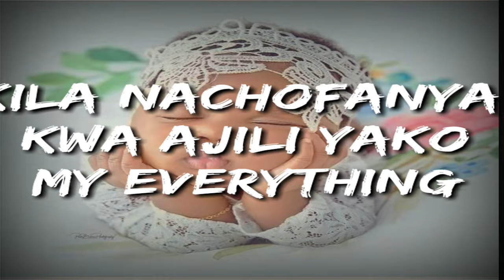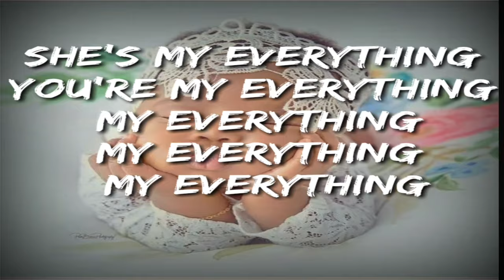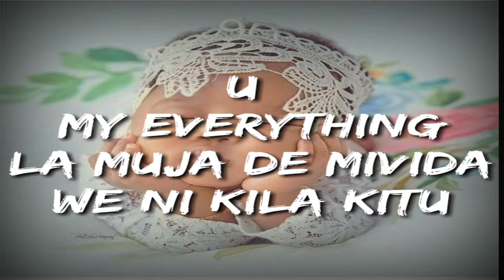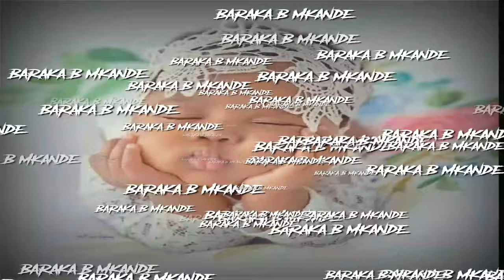Alikiba -my everything (Video lyrics) English subtitle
My Everything – Alikiba (Lyrics)
Verse 1
Ilikua usiku wa jana asubuhi Nilipoamka…. Nikajikuta Nafuraha isio kifani….
Kidogo nilishtuka, Simu ilivyoitaa….. Niliipokea nikasikia analia….
Akashindwa hata kuongea…… Nikahisi msiba ndio umemfikaa…
Akauliza Umelala? Ooh Baby nalia na mola….. Nishateswa Sana na Penzi Nakosa Hata Raha….
Nahisi vibaya naona Nakupenda Sana… ..

(Chorus)
Ooooobaiby u My Everything
Kila Nachofanya Kwa Ajili Yako My Everything
Hata Kama Mi Sina You My Everything My Everything
Kupendana Kwa Sana u my Everything My Everything
(Wololowololo) U My everything my everything
( “. ” ) My Everything….. My Everything
( “. ” ) U My Everything….. My Everything
( “. ” ) Hey u My Everything…..

Verse 2
Kweli anavyojiona kama yuko paradise……. Anasikia raaaha mwili wake nikimshika……
Haitaji stress tena anataka tu furaha…… Nami mwendo uleule staki mwangushaa….
Maumivu atakitenaa… . Ooooh baby utojuta kuupenda……
Hata mimi mapenzi oooh baby yashanitesa sana…… We lia na mola walimwengu akileta husda..
Mchana na lala usiku nafanya ibada…..

(Chorus)
OOoooobaiby U My Everything….. My Everything
Kila nnachofanya kwaajili yako….. My Everything
Hata Kama Mi Sina…. U My Everything My Everything
(Ooooohhhoo) U My Everything….. My Everything
( “. ” ) Hey U My Everything….. My Everythng…..
( “. ” ) U My Everything….. La Muja De Mivida
( “. ” ) We nikila kituu…
( “. ” ) Ooooou woowaaauaaa….. My Everything
( “. ” )Hey U My Everything….. My Everything
(Wololowololo) Wolo….. (Wololowololo) Woloho
(Wololowololo) Wolo…..
ali kiba
Alikiba feat Mayorkun - Jealous
salute